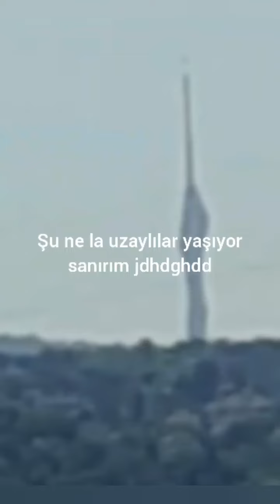İstanbul(Fatih Sultan Mehmet Köprüsü Ve Türk Telekom Stadyumu)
Bu tarzda video için 30 like